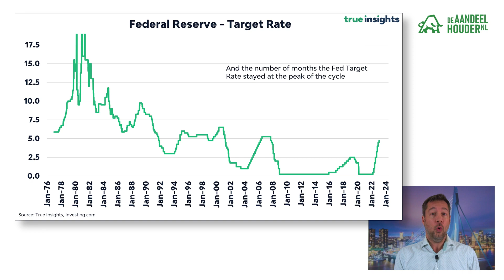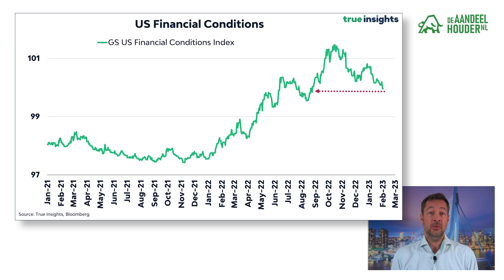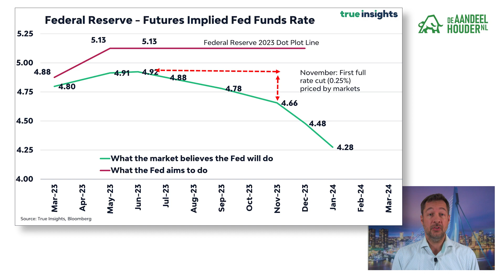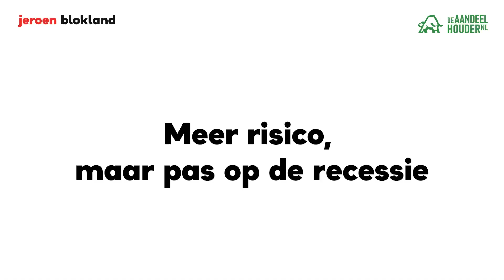Dit is waarom de beurs omhoog schoot na de speech van Jerome Powell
In deze video bespreekt Jeroen Blokland van True Insights de renteverhoging van de Federal Reserve en de rally op de aandelenmarkten die daarna volgde.